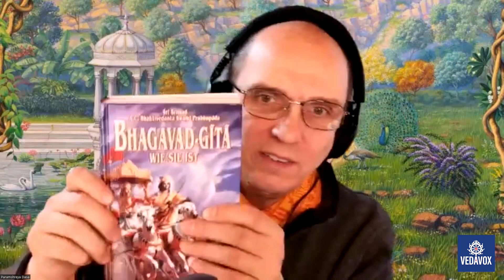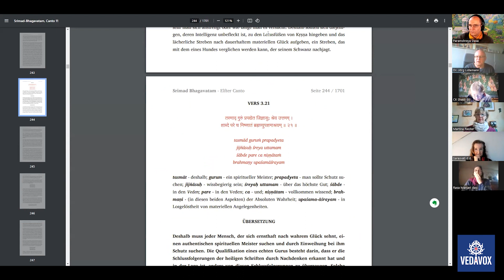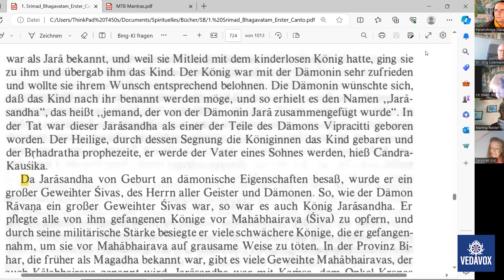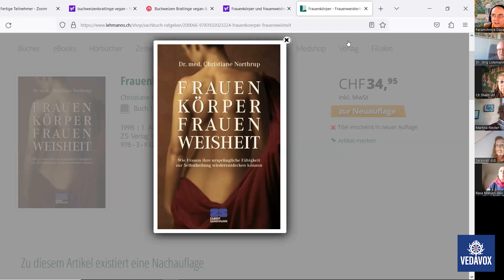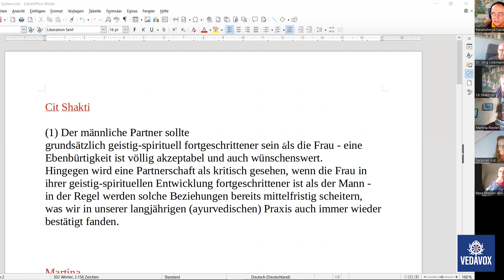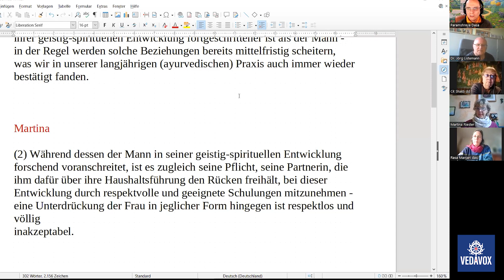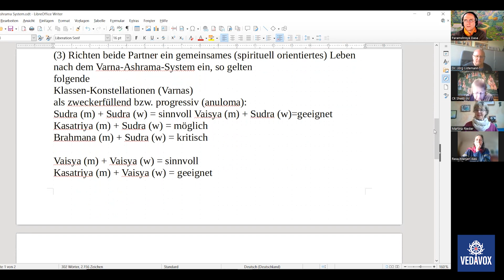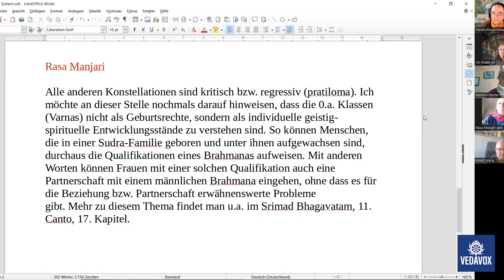Heiraten zwischen den Ständen - was gilt es zu beachten? | SB 1.15.9 | ft. Jörg Listemann | MTB #849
Dr. Jörg Listemann übersetzt 10. Canto, 2. Teil sowie Canto 11 und 12 ins Deutsche, als PDF downloaden
- Heirat, Partnerschaft zwischen verschiedenen Kasten, Varnas bzw. Ständen
- Beispiele aus der Ayurveda Praxis
- Gründe für Lebenskrisen und Beziehungskrisen
- Gunas sind ausschlaggebend für das Weltbild und wie der Partner gesehen wird
- für den Fortschritt ist gleicher geistiger Level wesentlich
- Cintamani + Bilvamangala Thakur
- Mann und Frau haben verschiedene Psychologie
- die Frau hält dem Mann den Rücken frei, indem sie den Haushalt führt
- der Mann nimmt die Frau auf seinem geistigen Fortschritt mit
- „ich konnte meine Doktorarbeit nur schreiben, weil meine Frau mich unterstützt hat“
- Ausnahmen bestätigen die Regel
- Rollenverteilung ist naturgegeben, jeder hat seine Stärken
- gegenseitiger Respekt im Verschiedensein
- Erläuterung der partnerschaftlichen Beziehungen nach Varnas, Klassenkonstellationen
- diese sind kein Geburtsrecht
- Quellen: SB 11.17.39 und SB 11.20.2
- das praktische Leben bestätigt die Aussagen des Srimad Bhagavatam, Theorie und Praxis stimmen überein

- Ein neuer YouTube-Channel "Der Kanal mit Seele" ist jetzt online!

1. Offizieller Telegram-Kanal des täglichen Bhagavatams

2. Schicke deine Fragen an “MTB Fragen und Antworten aka Q&A🦧MTB”

1) Schreibe kurz, wer du bist, also deinen Namen, und mit welchem Benutzernamen du in die Zoom-Session eintreten möchtest.

2) Schreibe kurz, warum du an dem Live-Meeting teilnehmen möchtest.

BIC: NOLADE21NIB

Hare Krsna

[Version 19.07.22]